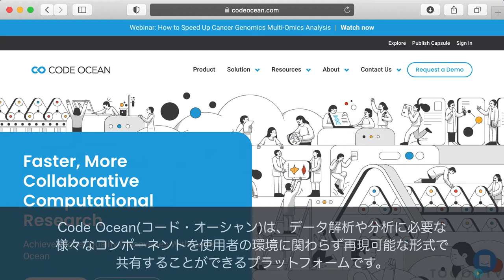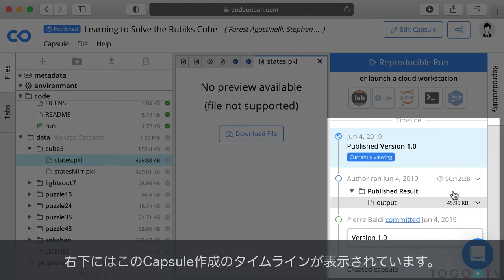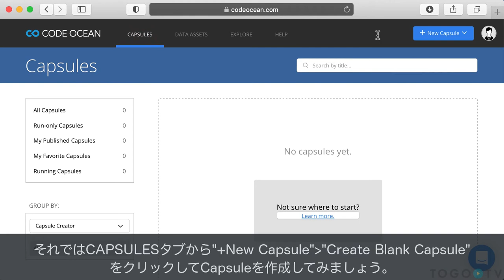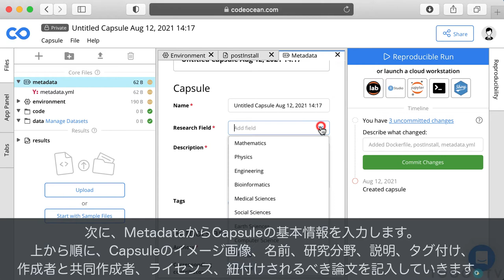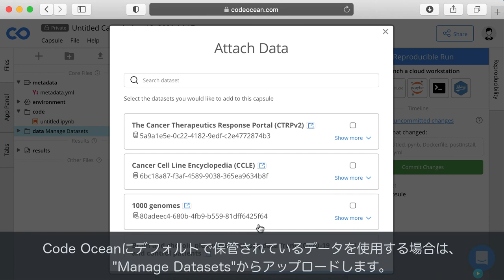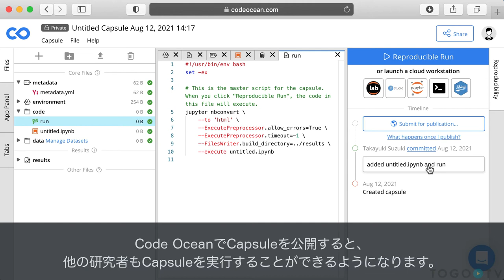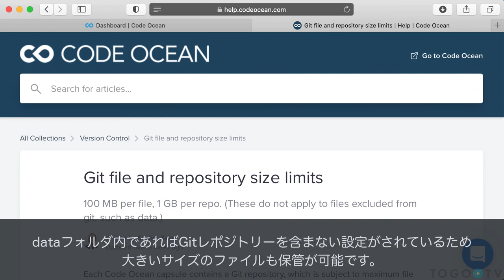Code Ocean を使って研究の再現に必要なコード、データ、計算環境を共有、発見、実行する